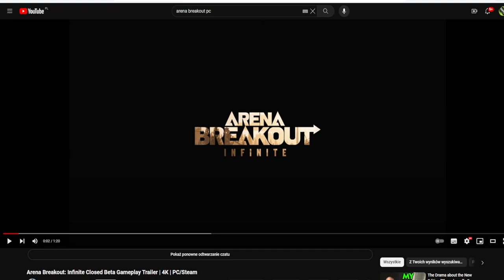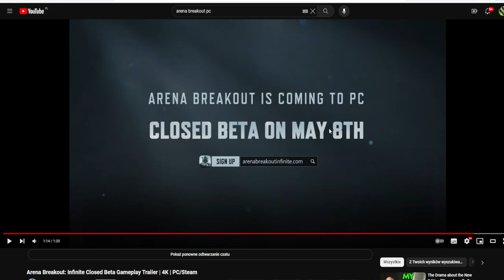KONIEC TARKOVA? TARKOV KILLER NADCHODZI - Arena Breakout: Infinite Closed Beta Gameplay Trailer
Arena Breakout: Infinite to ultra-realistyczna, wciągająca symulacja wojskowa. Dołącz do walki, aby strzelać, plądrować i grabić swoją drogę do fortuny. Z oszałamiającą grafiką i realistycznym dźwiękiem, przepychaj się przez trudne bitwy, w których stawka jest wysoka, a nagrody jeszcze wyższe.